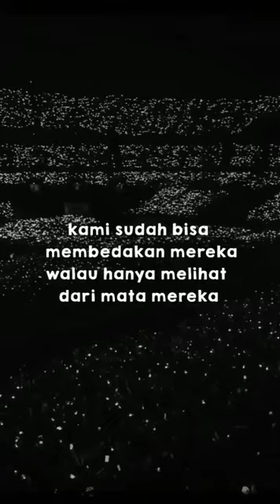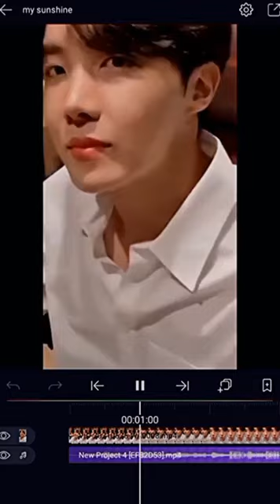BTS PART 53 || Ngakak 😅 || Bobroknya 😂 || Baper 🥰 || Bucin 🤭|| Saveg 😏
Hay semuanya terimakasih udah mampir ke channel aku🤗